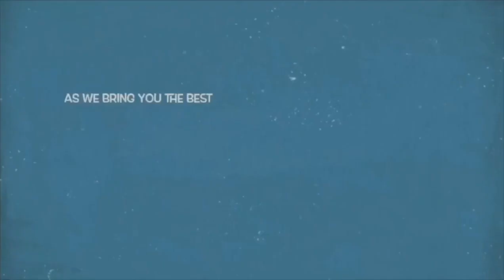Actress Aishat Raji Shøck Nigerians, Did This As She Finally Becomes ..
Popular Yoruba actress, Aishat Raji celebrate as she earns a new title.